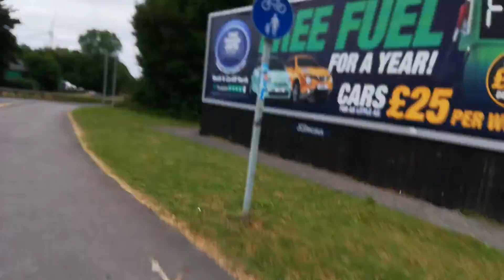scooter Swansea . shivers